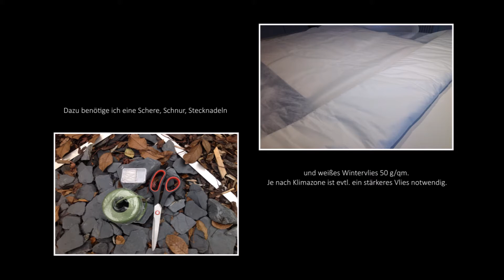Rosen winterfest machen | Stammrosen | gartenfein [HD]